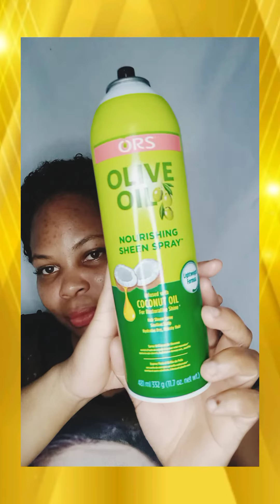How To Fake A Low Cut | MUST WATCH!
Did I cut my hair?
NOPE!🤪
Does it look like I did?
YEP!😝
Did I trick you?😄
Absolutely🤯😁
Soooooo. I wanted to try something new without cutting my hair.

Products / Tools Used:
* 2 packs Bohemian Shorty Hair
* Crochet Hook
* Rat Tail Comb
* Creme Of Nature With Argan Oil Mousse
* ORS Sheen Spray
* Fashion +05 Edge Control (Red Jar)

1. Become A Legend

3. Switchblade

4. Trailer Sport Stylish

Everything you've ever wanted is on the other side of fear! Look fear in the eye and push towards your goals!😘